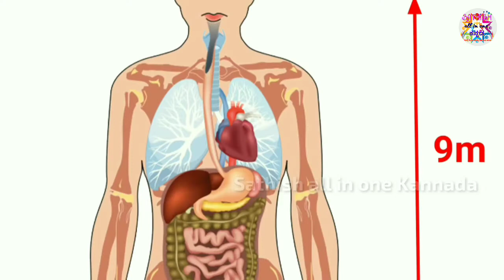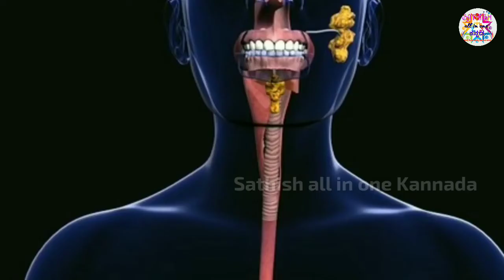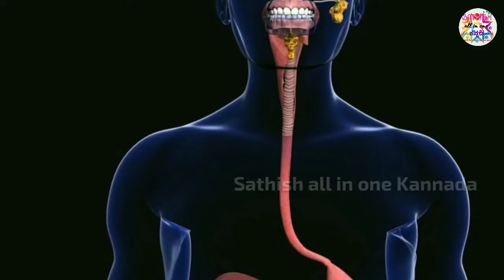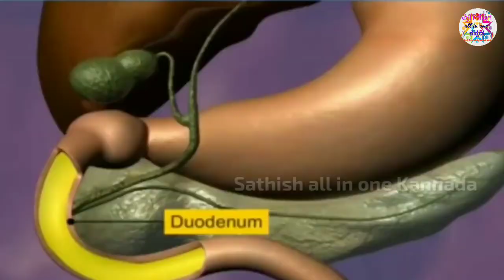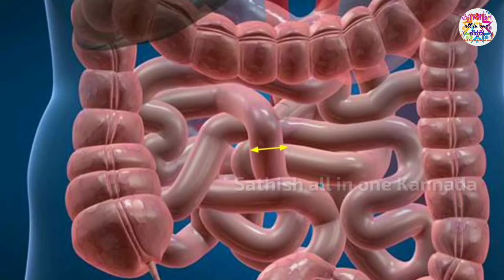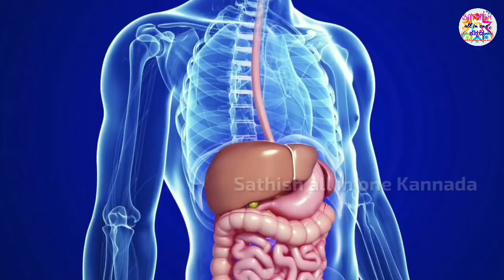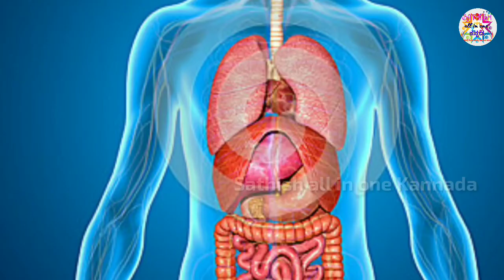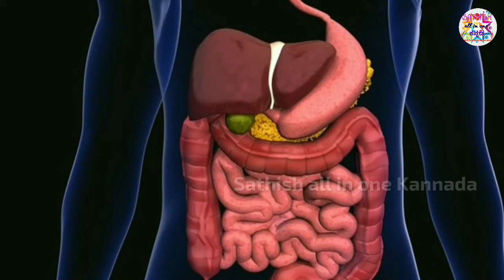How The Digestive System Works in Human Body in Kannadaನಮ್ಮ ಜಟರ ವ್ಯವಸ್ಥೆ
This video contains human daigation system explained

How The Digestive Works, How The Digestive Works
in kannada, SATHISH ALL IN ONE KANNADA,
digestive system
explanation, Inside the Human Body, Real footage of
Digestive syste

Am using some clips and images Google only for
educational propose thank you Google

SathishallinoneKannadaನಮ್ಮಜೀರ್ಣಾಂಗ ವ್ಯವಸ್ಥೆ